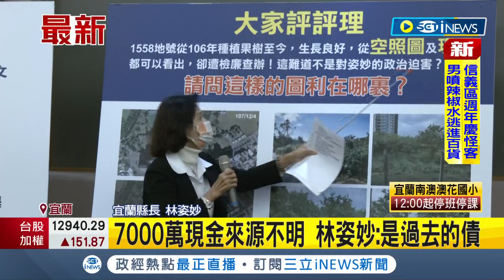iNEWS最新 7000萬是過去的債? 林姿妙撇涉貪高喊清白 強調跟銀行借貸為"正當"行為│【台灣要聞】20221031│三立iNEWS